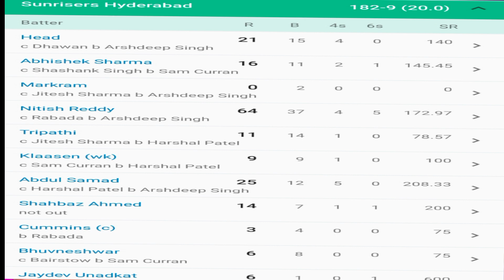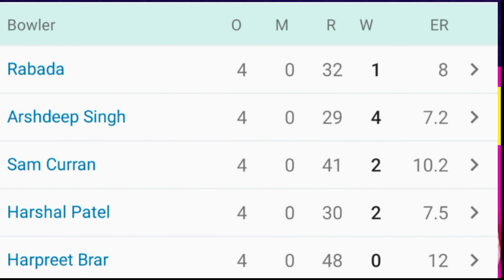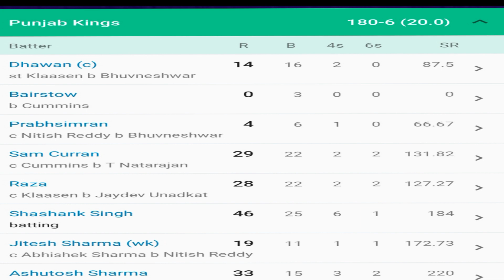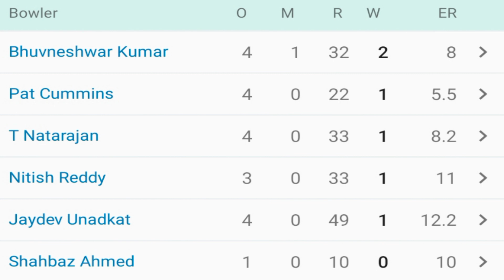SRH v/s PBKS || FULL HIGHLIGHTS MATCH || MATCH NO/23